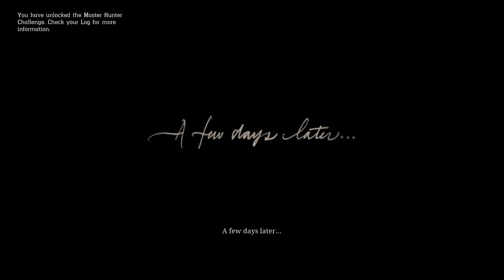Red Dead Redemption 2 #3*